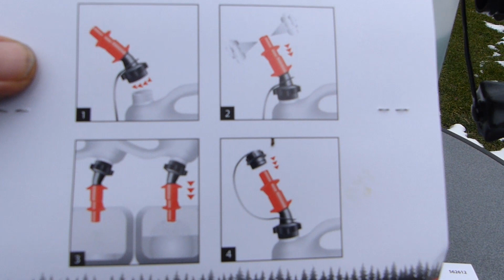Oregon Kombikanister mit dem Oregon Einfüllsystem zum Schnelltanken in der Vorstellung